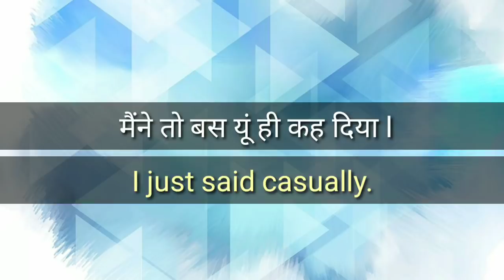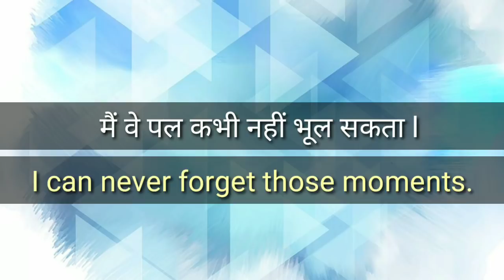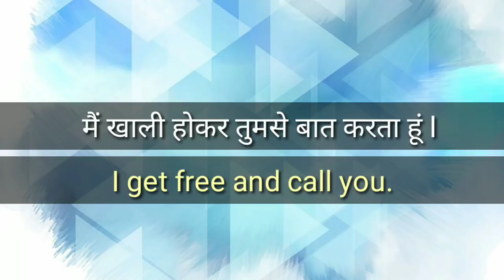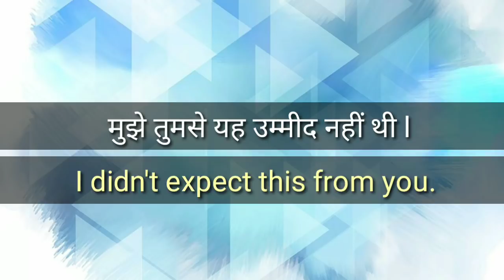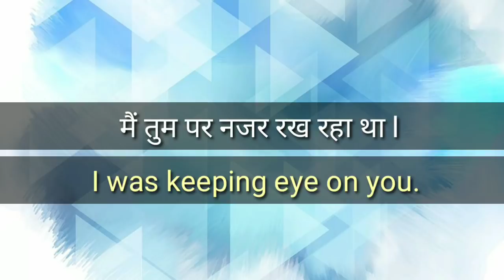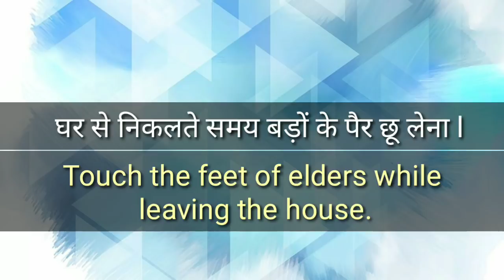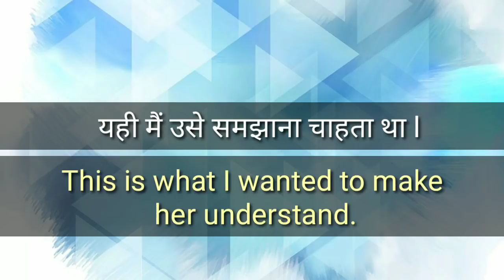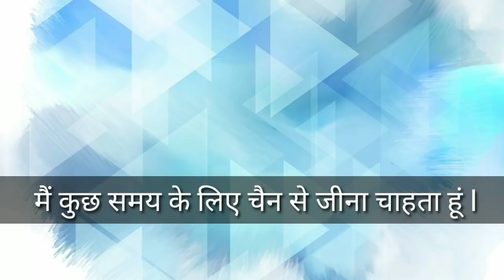Short English Sentences for Beginners | English Speaking Practice | Daily Use English Sentences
Hello guys, I am Nick & You are watching Let Me Flow. In this video I collected some Interesting simple, short  and Easy English words/sentences especially for beginners those we use in our daily life. So, you can also use these sentences/words in your daily life and can improve your English.